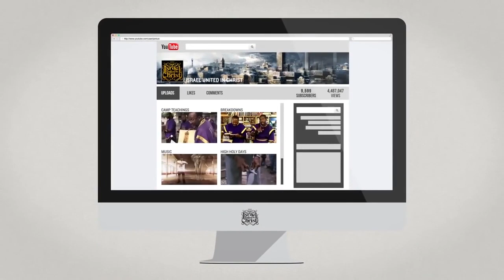TBT | Bishop Nathanyel Electrifies Beal Street